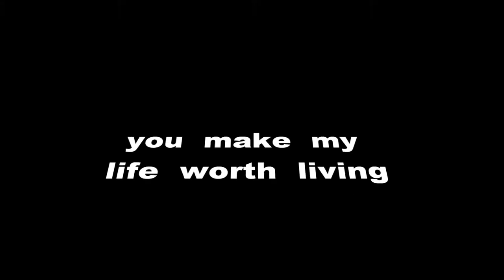leilas movie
The amazing life of Leila. So glad she became the angel we so desperately needed!